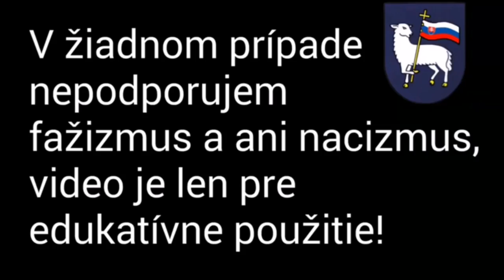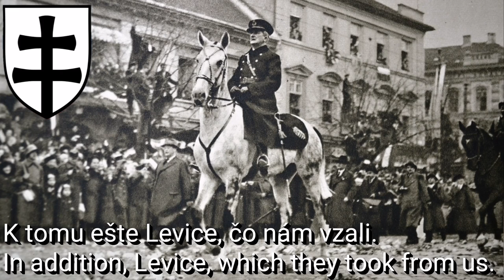Slovak State Song: "Chceme nazad Košice" | ENGLISH AND SLOVAK LYRICS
NEPODPORUJEM Nacizmus ani Fašizmus, video je len pre edukatívne účely.

SlovakSheep2K22